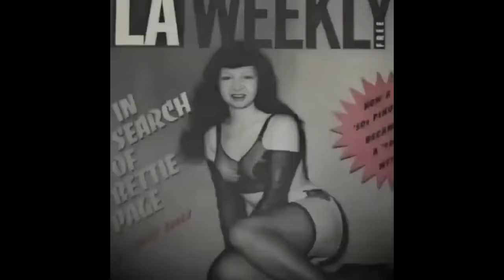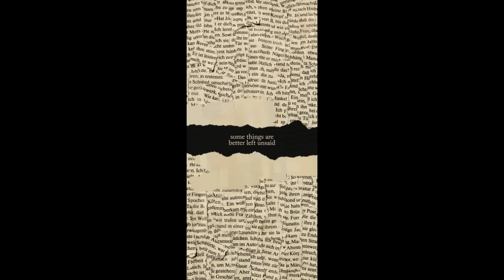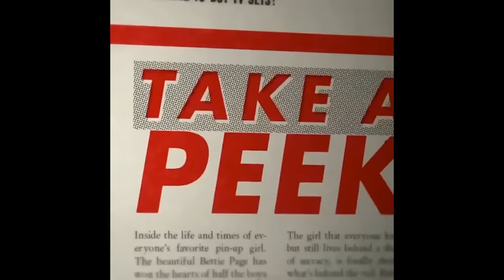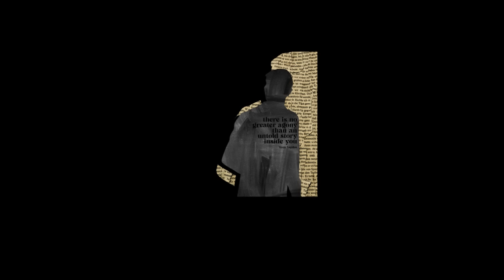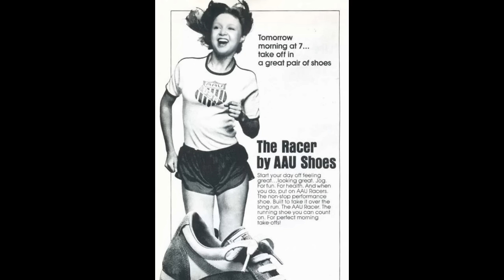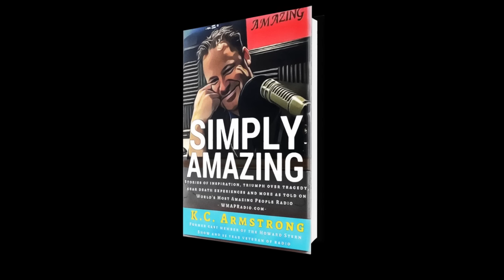KC Armstrong on Howard Stern Vol 6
Cash.App/$milkcratemarauder

      Timestamp

   1. 00:00  -  MCM  / Intro

   2. 00:25  -  MCM  /  Full Metal Wack Pack - The Jelly Donut

   3. 02:40  -  KC skips Score's for an underwear ad audition / KC plays a bi detective in a movie / Posing for a German photographer

   4. 29:12  -  MCM  /  Full Metal Wack Pack - Jesus Is Just Alright With Me

   5. 31:44  -  Talking about KCs photoshoot where one of his pictures became a poster / Will thinks Howard has a crush on KC / KC may snap one day so they need to handle him with kid gloves / Gambling while attending gamblers anonymous

   6. 53:20  -  KC parody songs (the birth of Richard Christy)

   7. 54:57  -  Featuring Evil Dave - KCs brother puts him on Prozac / Diving into the depths of KCs wackiness

   8. 01:22:00  -  MCM  /  Milk Crate Midtro

   9. 01:22:07  -  MCM  / Full Metal Jacket - I Pity You There But I'm Ova Here Now

  10. 01:23:17  -  Video Music Award clips - Fartman / Gary Garver interviews / Chaunce Hayden the traitor / KC is cute and very happy

  11. 02:03:52  -  MCM  / Outro

   Kyle Casey "K. C." Armstrong (born July 17, 1975), who grew up in nearby Suffolk County, New York, had been a college football player. He began working on the show as an intern in 1997 and later became associate producer from 1998 to 2004.[32][33] In a 2005 interview, Armstrong revealed that he had been fired from the show by WXRK general manager Tom Chiusano for lapsing back into drug use after spending time in rehab.[34]

   Armstrong was needled by Stern for his good looks and athletic body. Some show staffers, jealous of his appearance, speculated that if he is that good-looking, he must be gay. Armstrong eventually moved to California, where he tried to start a career in acting. He released a comedy DVD called Die Laughing. He has acted in three movies, Death4Told, Grace and the Storm, and Secret War, and appears on the comedy DVD series Meet the Creeps.

   KC Armstrong, former cast member of the Howard Stern Show, has done a 180 degree turn with his life. He is now the proud owner of WMAP Radio, a station dedicated to inspiring and celebrating the triumph of human spirit over adversity. He interviews people who have faced incredible hardships only to become a greater version of themselves in the process, sharing their stories from the first person perspective.